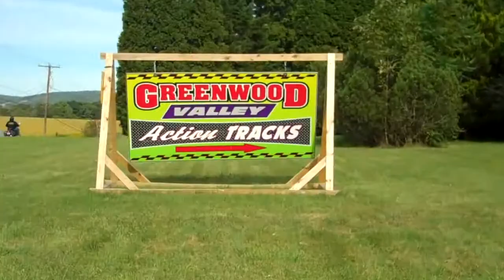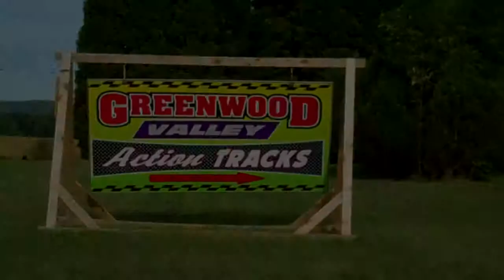GVAT 270 Regular Micros 9-11-10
Greenwood Valley Action Tracks 9/11/10